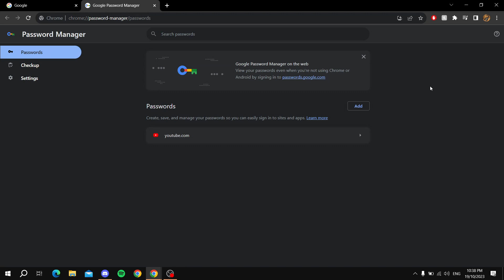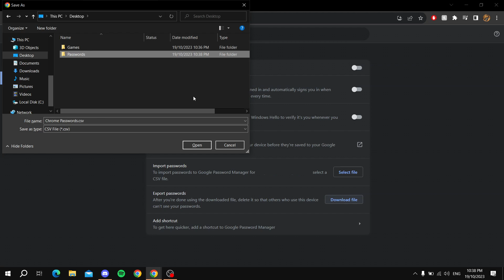How to Backup all saved password in Google Chrome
If you are looking for a video about How to Backup all saved password in Google Chrome, here it is!